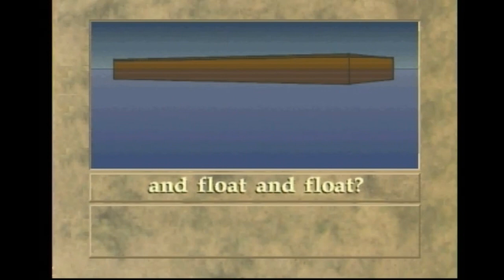Noah's Ark (Philips CD-i) - Noah Did!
Check out one of the sing-a-long songs from Noah's Ark for the Philips CD-i.